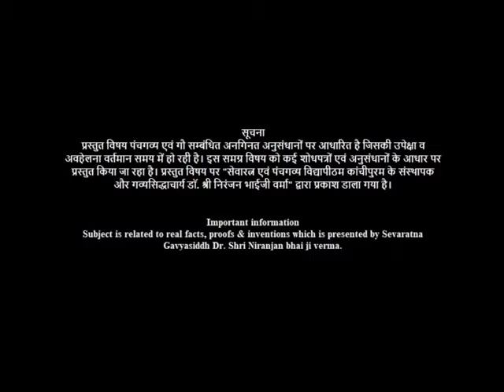पंचगव्य महासम्मेलन द्वारिका २०१६ Part 6 Panchgavya mahasammelan dwrika evening session